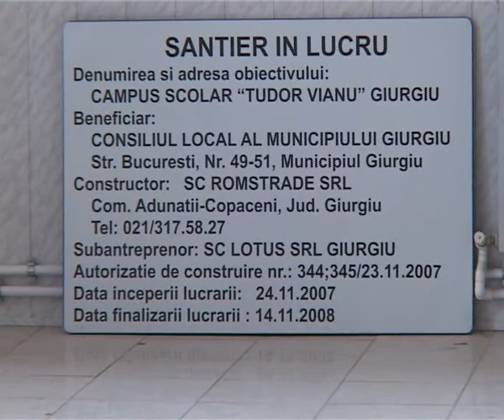maiorescu si marina in renovare